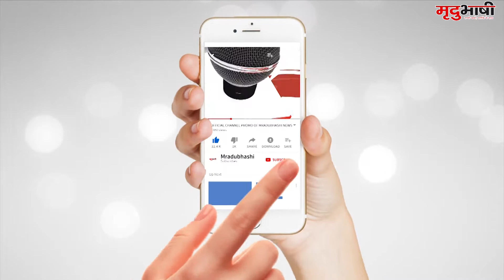इंदौर - कंगना के अपमान पर भड़की महाराणा सेना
फिल्म अभिनेत्री कंगना रनौत के अपमान को नारी जाति का अपमान बताते हुए रीगल तिराहे पर महाराणा सेना के कार्यकर्ताओं ने प्रदर्शन किया,,, साथ ही  कमिश्नर कार्यालय पर ज्ञापन भी दिया ,,,